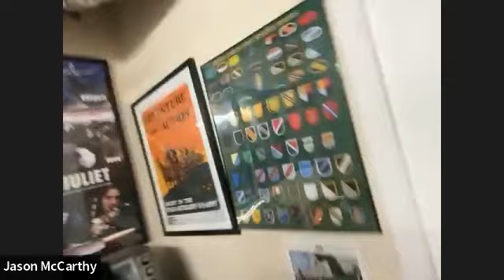Leading with Agility | January 18, 2023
Hosted by Christine Ippolito of Compass Workforce Solutions LLC, with special guests  Fran Racioppi of the Jedburgh Podcast and FRSIX, and Jason McCarthy of GORUCK and Sandlot Technology Inc.

Join Christine, Fran, and Jason as they provide valuable insight into what it means to lead and manage with agility, and the necessity of learning agility in the workforce. They explore why a focus on high performing teams vs. high performing individual contributors is a best practice in the workplace.